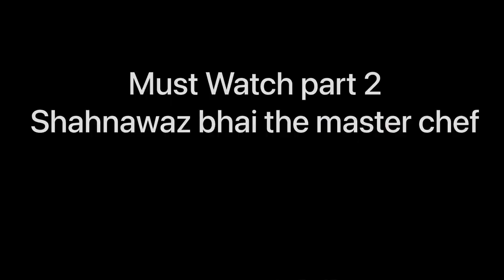SHAHNAWAZ QURESHI BHAI AND SHAVEZ BHAI KE SATH DUBAI TRIP DAY 1 ( GROCERY SHOPPING)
SHAHNAWAZ BHAI AUR SHAVEZ BHAI KE SAATH KI GROCERY SHOPPING AND THODI MASTI DUBAI MAI